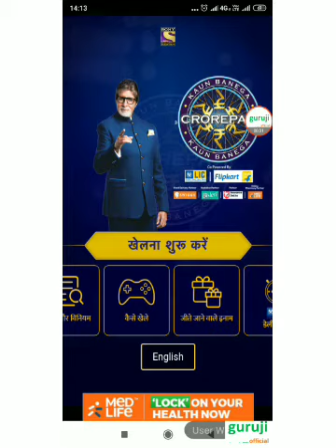KBC Play Along How to see My Rank In SonyLiv app.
My mouse

My Smartphone

My printer

Kbc play along 2019, My rank,How to see My Rank , My prices,Winner , Prices,Switch 50 percent off, Headphones, Bluetooth speaker's,